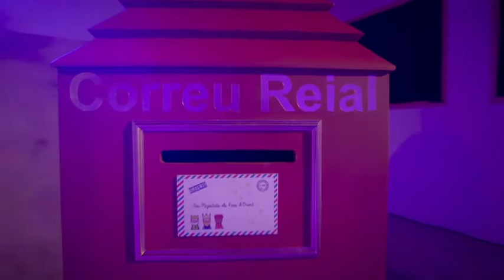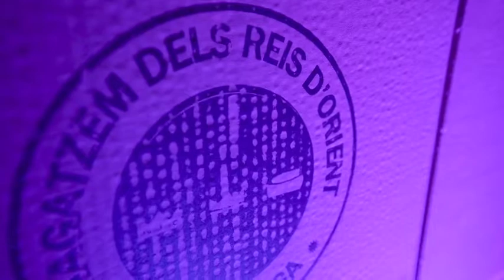Viatge màgic cap als Reis d'Orient des de la Garriga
Enguany no hem fet cavalcada de Reis a la Garriga. Com que els Reis volen seguir tenint contacte amb els infants, els han permès, per primer cop, accedir a Can Luna per conèixer com són els preparatius que fan possible la gran nit del 5 de gener.

Durant un recorregut de 20 minuts, els infants s’endinsen al bosc màgic del GarriViu, veuen com es recullen les cartes d’última hora, com s’emmagatzemen les joguines i com s’organitzen per distribuir-les.